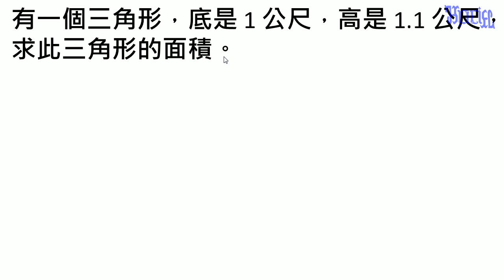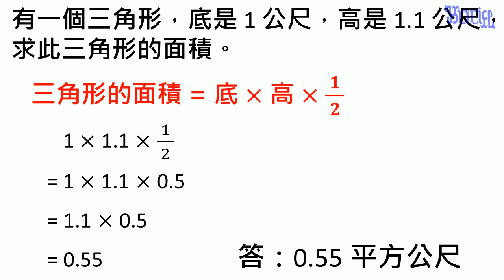小數（二） - (21)分數轉換成小數再互乘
小學五年級數學小數教學，本影片在說明先把分數轉換成小數，再進行分數乘法的計算方式。